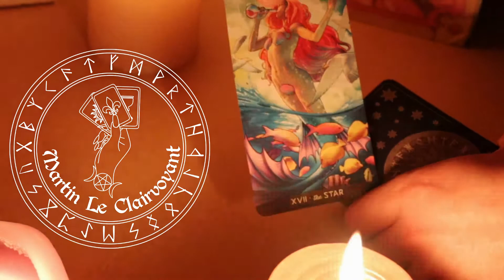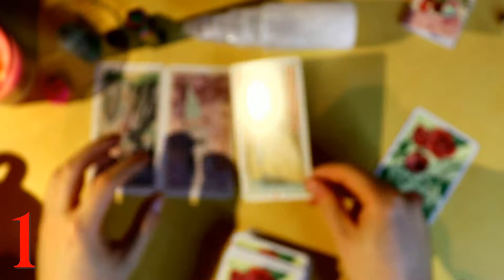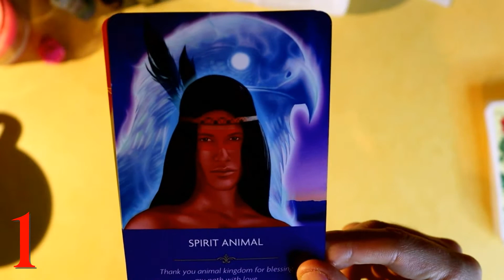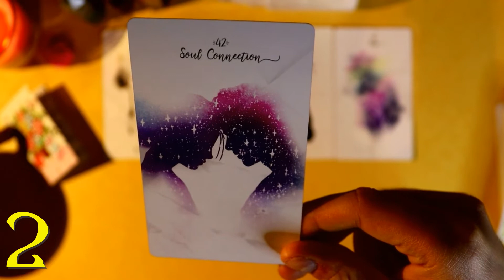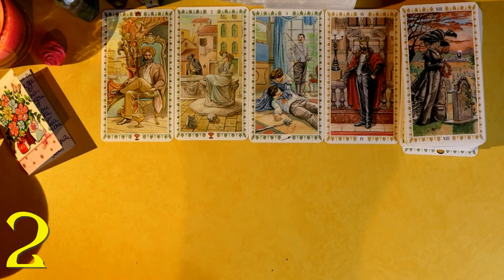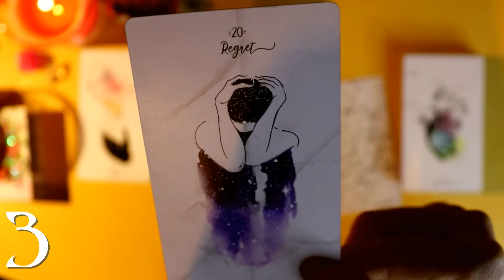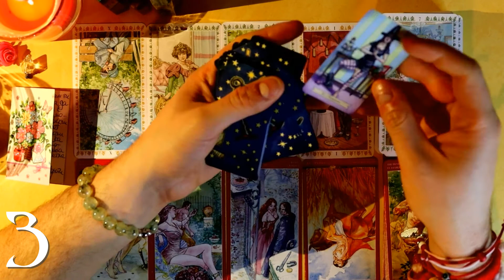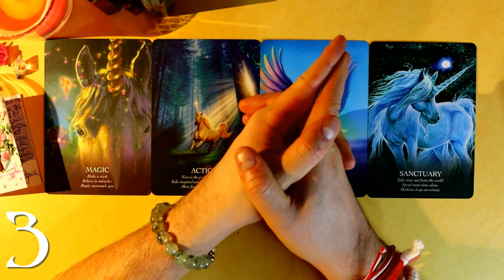💖✨ Какво се случва с любовта? ~ Pick a Card ✨💖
🌟🃏🔮Изберете картата или групите от картите, към които се чувствате привлечени. Вдишването и издишването три пъти и затварянето на очите също помага при концентрирането и вслушването на интуицията. Ако вашият избор не резонира с вас, изберете друга карта. Повечето видеосъобщения са безвременни, така че, когато ги намерите в дигиталното пространство, значи е дошъл моментът да ги видите. 🔮🃏🌟

⏱ Времеви маркери:
Избиране на карта/карти ~ 01:58
Група 1 ~ 03:59
Група 2 ~ 35:28
Група 3 ~ 01:07:57

🃏 Използвани тестета:

✨ Таро:
1. Tarot of Sexual Magic на Laura Tuan
2. Romantic Tarot на Pietro Alligo
3. Everyday Witch Mini Tarot на Deborah Blake

🔮 Оракулски карти:
1. Spiritual Queen Oracle Cards на Emma Mumford
2. Angel Prayers на Kyle Gray
3. Love Story Oracle на Deja Drewit
4. Oracle of the Unicorns на Cordelia Francesca Brabbs

🧙♂️Име: Мартин – Националност: Българин 🇧🇬
Тропически Зодиак: Слънце ♌ Луна ♎ Асцендент ♎
Сидерален Зодиак: Слънце ♋ Луна ♎ Асцендент ♍

⚠️Внимание: Това видео е с колективно съобщение, така че не всичко може да се отнася пряко за вас. Приемете само тази част от информацията, която усещате вътрешно, че е правилна. Също така е важно да се спомене, че тези видеоклипове са създадени най-вече с развлекателна цел и не са заместител на професионалното мнение на лекар, финансист или психолог. Наред с това не съм отговорен за всяко ваше взето решение въз основа на това или всяко гледано видео в бъдеще. Вие разполагате с пълната свобода да изберете вашия път и да се вслушате в това, което сърцето ви казва.